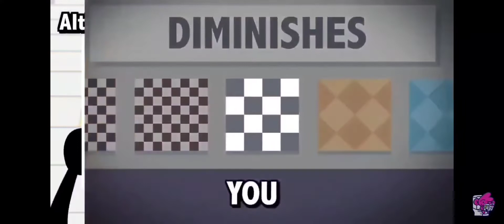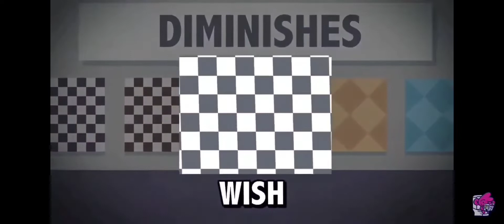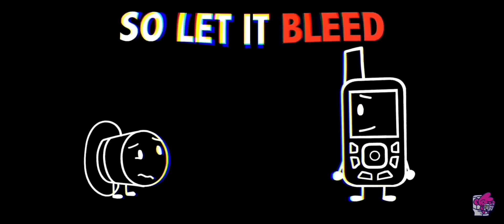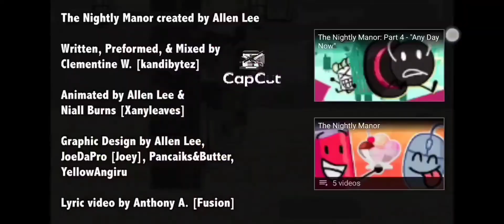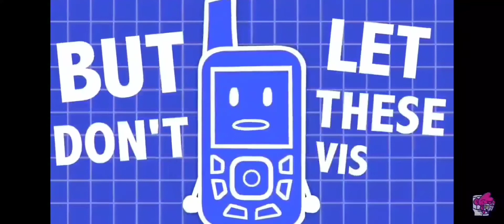"Between You And Me" from The Nightly Manor but its an hour loop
You don't have to let me know this. The amount of time this song goes on isn't an even number, so it won't go directly to 1 hour. I don't think you know how hard I worked on this, but you're not acknowledging the fact that the song itself is on loop for close to an hour. I made this for people to enjoy it, and use it for purposes when they want to listen to this, because I couldn't find anything like this when searching. I also made it for myself because I wanted to listen to this while doing my own thing, like drawing. For you to just step on my work by telling me, "its a bit more than one hour" is really disrespectful. I hope you can understand that. And even if you don't, if you made it to this point in the comment, congratulations, you made it to the end. I'm just gonna leave you with a message. DON'T BE DISRESPECTFUL.